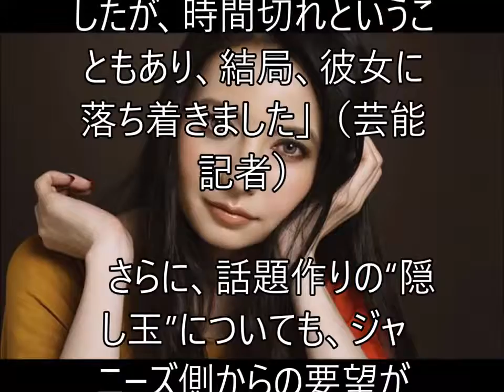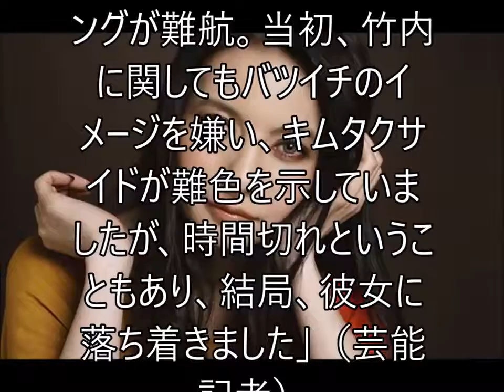【衝撃】マツコ・デラックスがTBSに絶縁状！ 激怒した２つの理由、これがガチでヤバ過ぎると話題に！！【ちゃぶ台返し】----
ぞんざいに扱ったり、いい加減だったり。タレントも怒り心頭 関連動画 アウト×デラックス 2016年11月03日 【マツコと考察!市川紗椰はなぜ噛んで.

マツコ・デラックス(44)がTBSに絶縁状を叩きつけたという。 MCを務める人気番組『マツコの知らない世界』の 年内いっぱいの放送を最後に、自ら.

何かと話題作りが大変です。コケたら大変。その秘策とは。。 関連動画 キムタクの会話がおかしい・精神限界か？ジャニーズも見切る！マッチ..